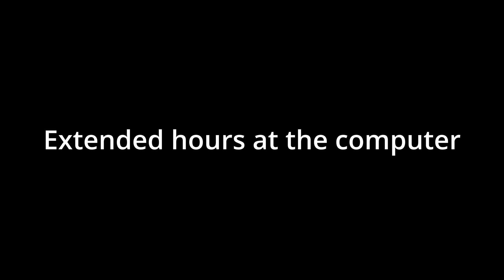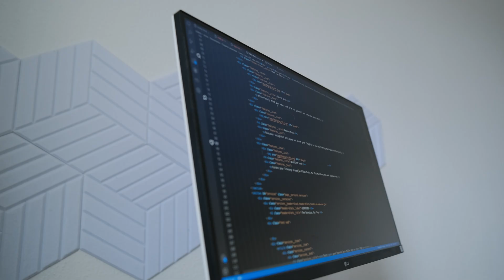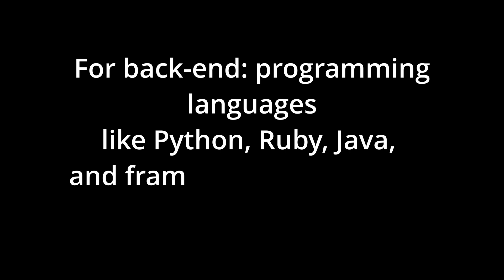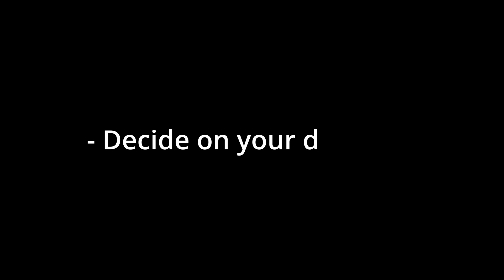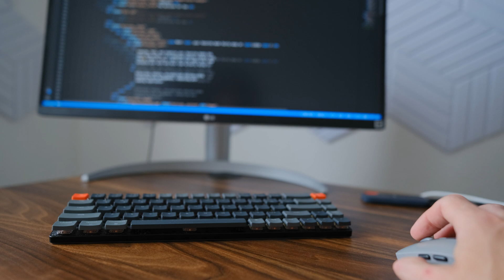This is Why Programming Is Hard For you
Best book for aspiring programmers: "English for Programmers 👍". Helps with English via real programming scenarios.